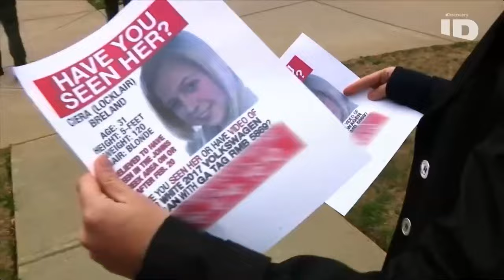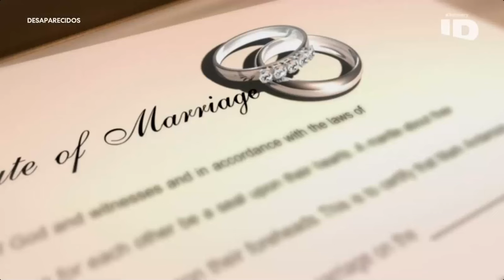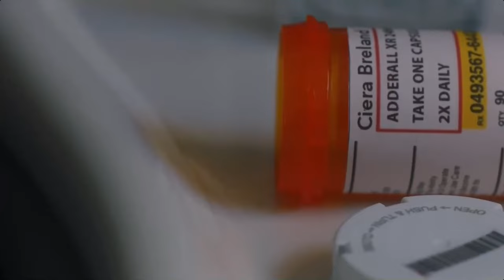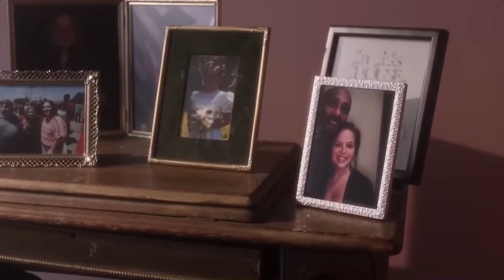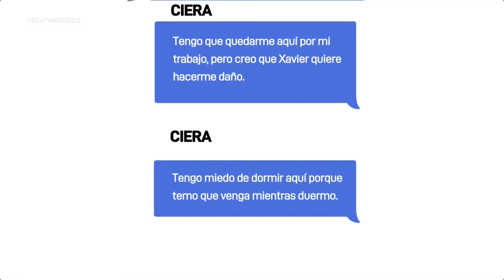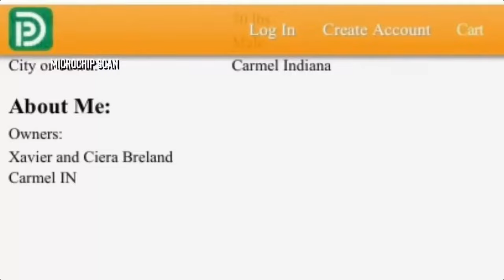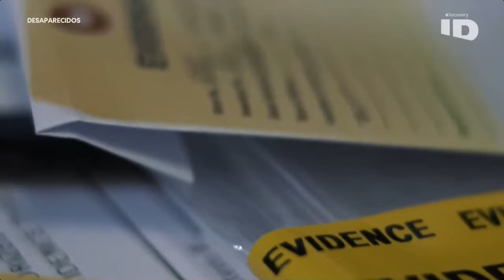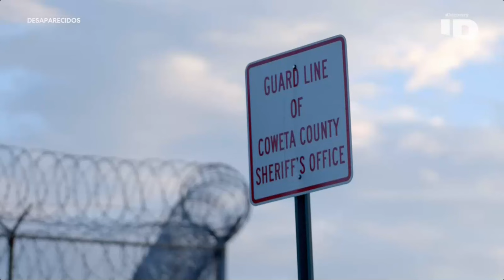Ciera Breland "Desaparecidos"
Desaparecidos